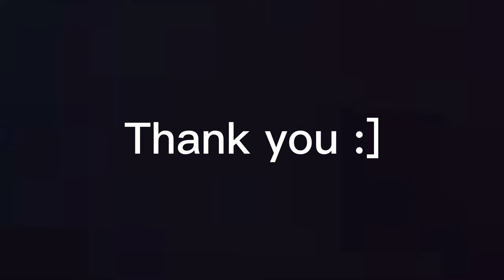SUN AND MOON ANIMATIC (Security Breach)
ahhhh this took awhile and I’ve been so busy so I rushed the end ;(